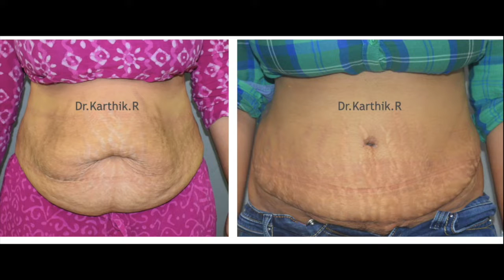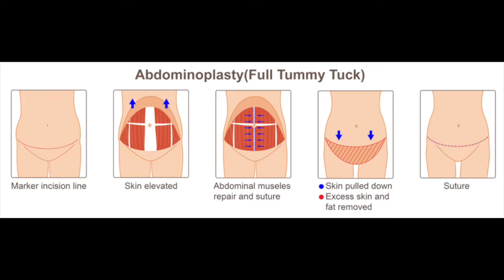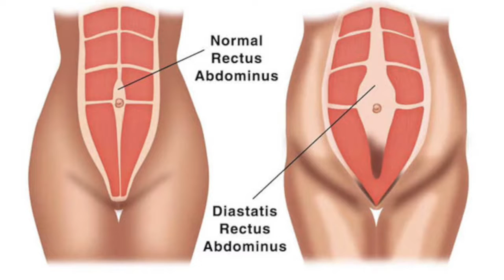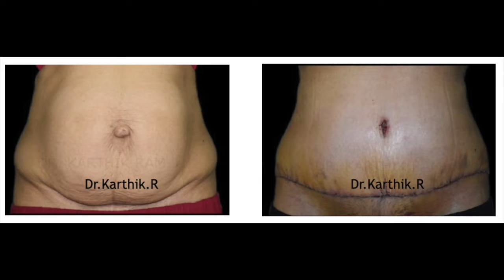Liposuction Vs. Tummy Tuck | Plastic Surgery - Tamil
Dr.Karthik.R explains the difference between liposuction and tummy tuck in Tamil. Which option work for you. When is the right time to go for liposuction or tummy tuck.

To Consult at  @Chennai Plastic Surgery

Chetpet,
Chennai - 600031,
Tamil Nadu
India
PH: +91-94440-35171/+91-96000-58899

• COSMOGLITZ COSMETIC CENTRE (BANGALORE)

179/1, GVR IKON, 2nd floor,
10th A Main Road, Double Road,
Indira Nagar, 2nd Stage,
Bengaluru - 560038.
Karnataka
India
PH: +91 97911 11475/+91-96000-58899